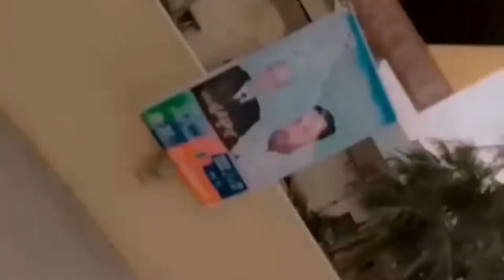pura din barish😌| shopping cancel🥺